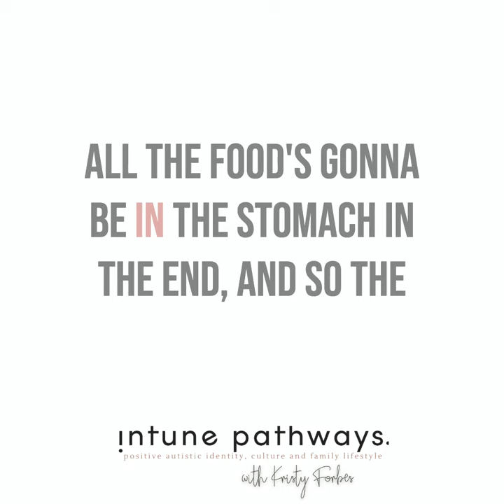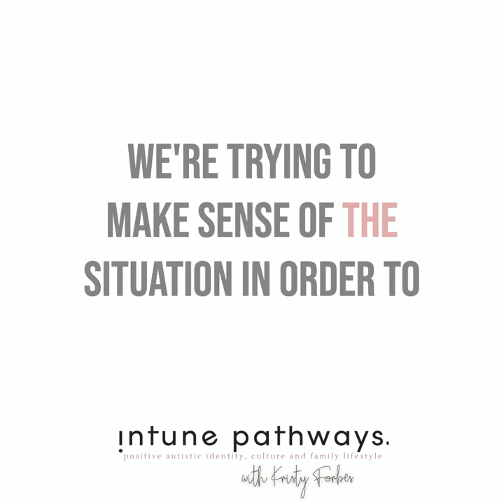Why is food difficult for PDAers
What is the difference between egg white omelette with a side of fruit and syrup and pavlova? Apparently society thinks pavlova is not a breakfast food, but the other one is fine. Who made those rules? They are just egg, sugar, fruit and cream, right?!

The expectations around meals and the types of food we should eat is a challenge for many PDAers and their families. Here is part of the reason why!